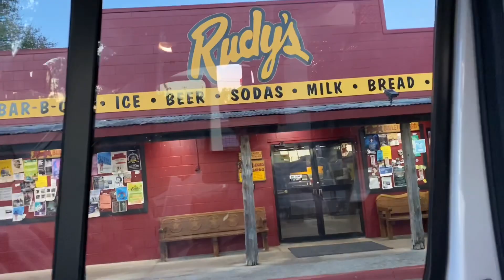2020 YZ250 2-Stroke Rippin Cycle Ranch Mx | ft. Brendan Sipple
Ripping around Cycle Ranch Mx park with my new yz250. So greatful to have tracks like this. Texas has some of the best variety of dirt in the states.